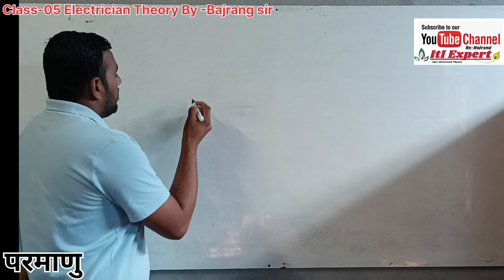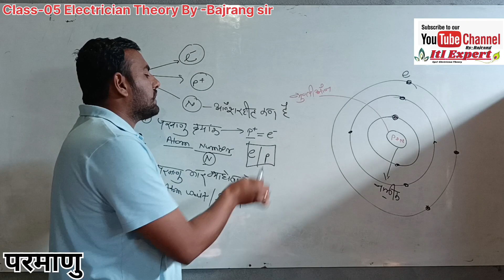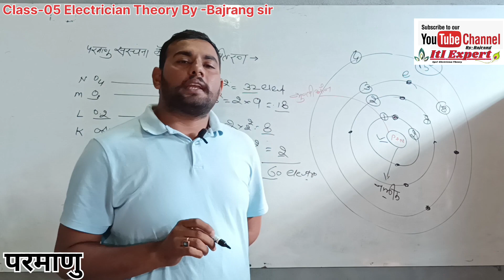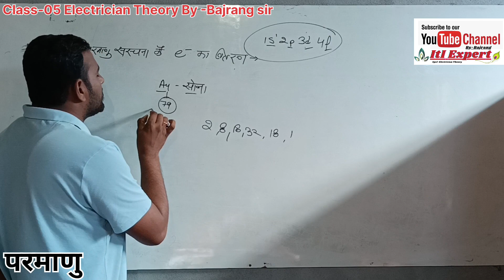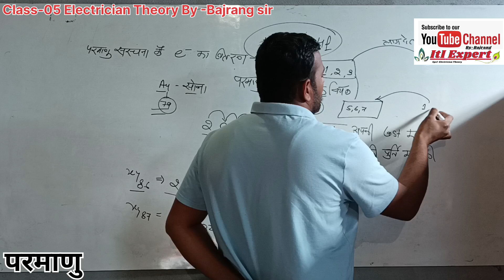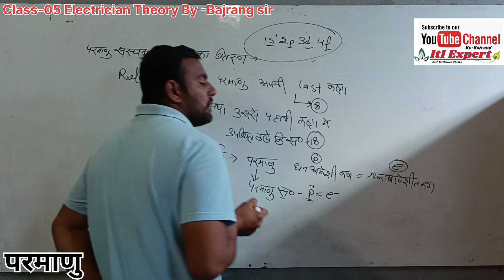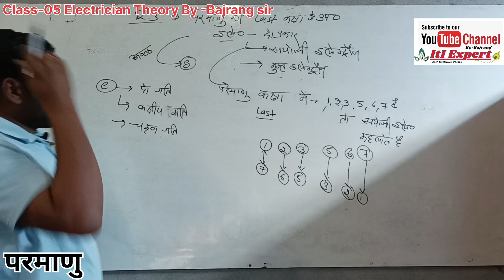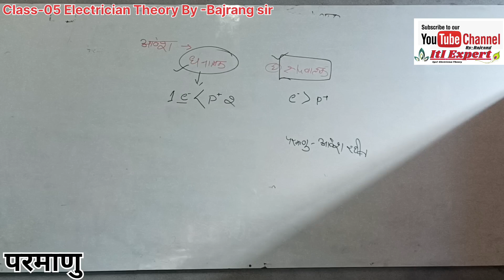Class- 05 Electron Enargy level of Atom Rule Of 2n^2 motion of Electron By -Bajrang sir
मे बजरंग कुमार आप सभी का स्वागत करता हु मेरे you-tube चैंनल ITI Expert मे।
 @ मै बजरंग कुमार आप सभी के लिए लेकर आया हूँ एक online plateform ITI EXPERT. जिस पर आपको मिलेगी electrician Theory se संब्ंधित iti ki reguler class, topic wise Math, Reasoning एवं ITI की eng. drawing की class एक नये topic के साथ